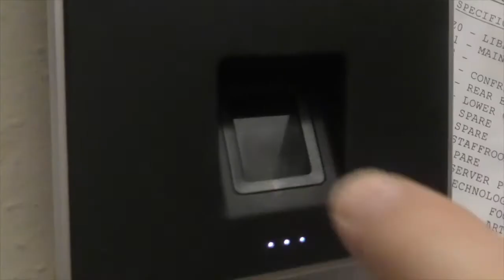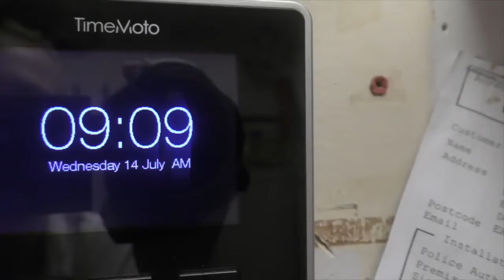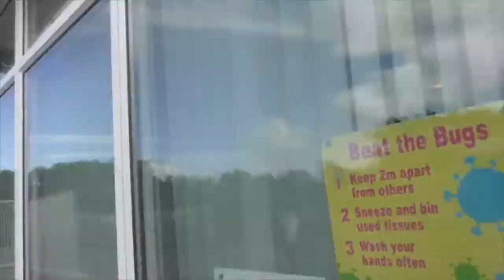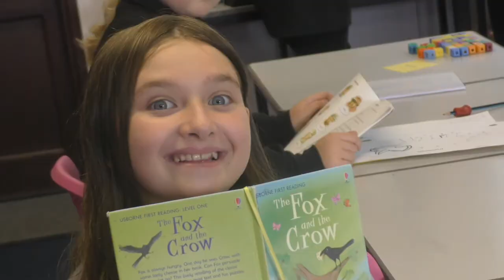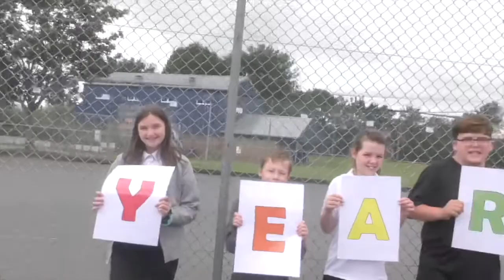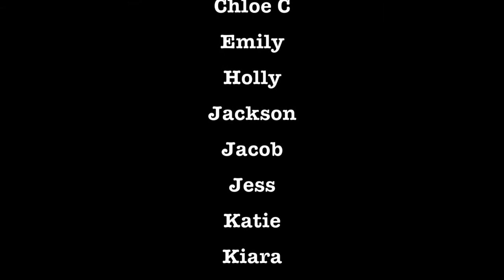Spotlight on Southbrook - September Edition 2021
Welcome back everyone to a new academic year. We hope you all enjoyed a well deserved summer break.

Brooke and the boys are back in the SoS Studio again to bid a warm welcome to new members of staff and our brand new Year 7 pupils.

Marhall Barton catches up with Mrs Cregan for some breaking news and we say goodbye and good luck to friend of the show Roger .

Intense Breaking  By David Fesliyan

White Sky By Vampire Weekend

Something Just Like This By Coldplay

Happy-Go-Lively By Laurie Johnson